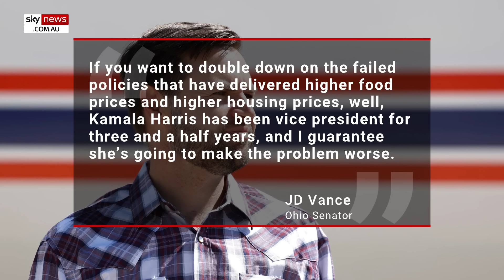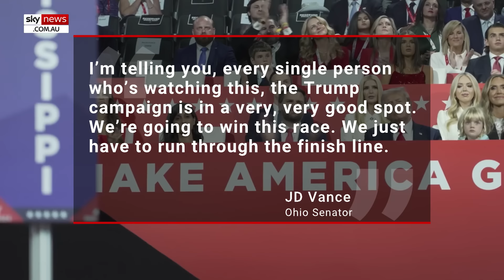JD Vance compares Kamala Harris to Jeffrey Epstein in inflation policy attack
Republican Vice President nominee JD Vance has blasted Democratic presidential nominee Kamala Harris on Sunday.

The Ohio Senator appeared on Fox News Sunday, where he compared Harris to paedophile Jeffrey Epstein.

Vance said if Harris were put in charge of lowering inflation, it would be like putting Epstein in charge of anti-human trafficking.

“Giving Kamala Harris control over inflation policy, Shannon, it’s like giving Jeffrey Epstein control over human trafficking policy. The American people are much smarter than that,” he said.

“They don’t buy the idea that Kamala Harris represents a fresh start. She is more of the same. It is doubling down on the failed policies of the [current] administration.”